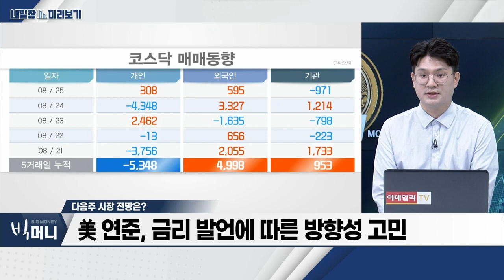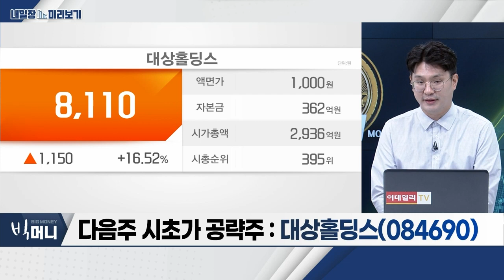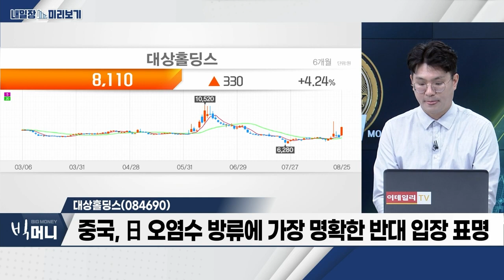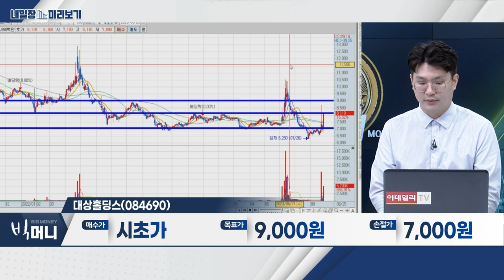대상홀딩스(084690)… 후쿠시마 오염수 방류… 소금 수요 증가 / 미용의료기기… 소모품 등 효과로 실적 '고공행진'_내일장 미리보기 (20230825)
- 소모품 등 효과로 실적 '고공행진'
- 돌아온 유커… '원정 시술' 기대감
- 후쿠시마發 소비 심리 '반사이익'

대상홀딩스(084690)
- 후쿠시마 오염수 방류… 소금 수요 증가
- 중국 플랫폼에서 소금 판매 확인
- 중국, 日 오염수 방류에 가장 명확한 반대 입장 표명